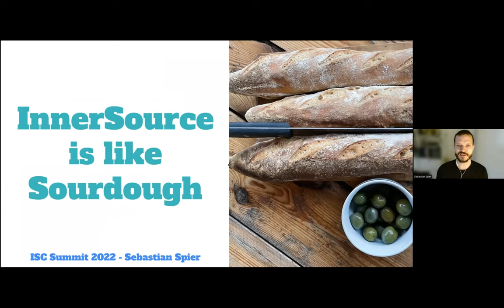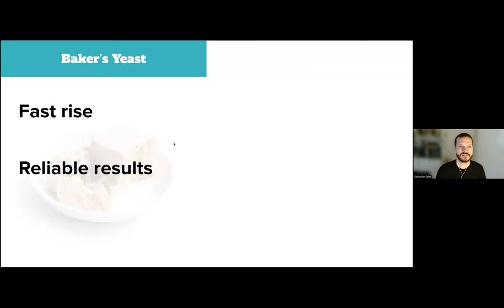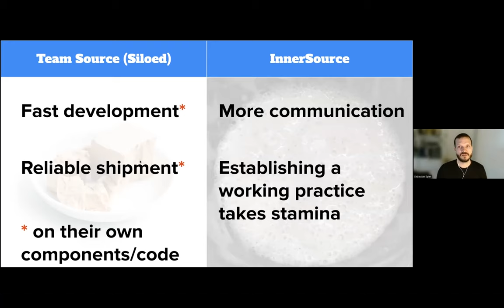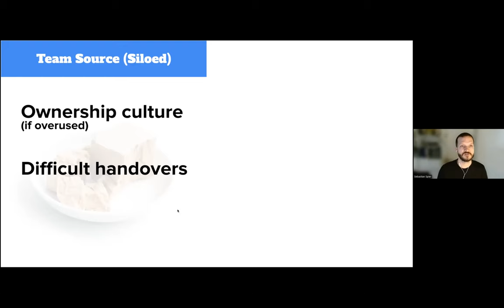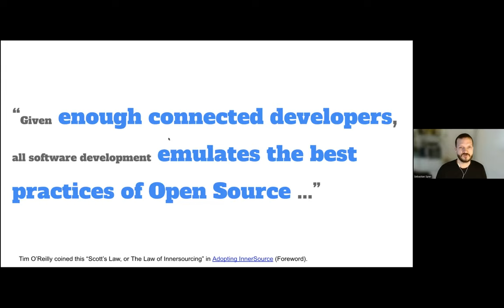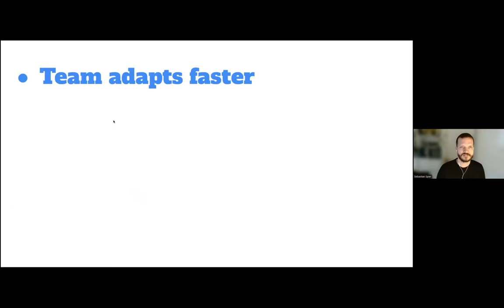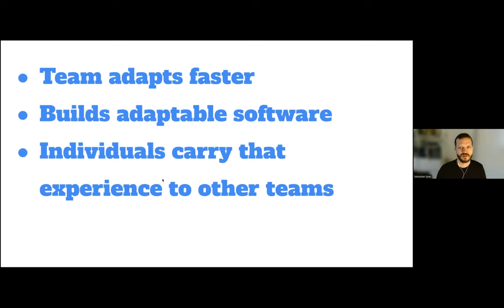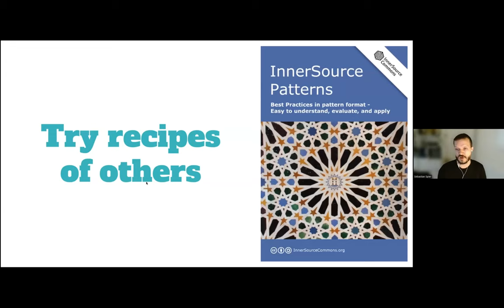InnerSource is like Sourdough - Sebastian Spier (Meltwater) - IS Summit 22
When baking bread with sourdough you are dealing with the sometimes surprizing behavior of wild yeasts, creating a bubbly dough that eventually turns into tasty bread.

Learning how to handle sourdough takes time, practices, and the willingness to experiment and fail. However once you master it, you are rewarded with more healthy bread, richer in flavor and with a longer shelf life!

InnerSource has many similarities in this regards to sourdough.

This talk highlights those similarities in a both thought-provoking and fun way. And to make everybody hungry there will be a lot of bread pictures ;)

Sebastian Spier is Director of Engineering Programs. He is working on tools and methods to improve the daily work of 500+ colleagues, removing frictions wherever possible. He sees InnerSource as a central building block to support successful collaboration in distributed teams. As a member of the InnerSource Commons Foundation, he is maintaining the collection of InnerSource Patterns. He is always looking to help others to use and improve these patterns.